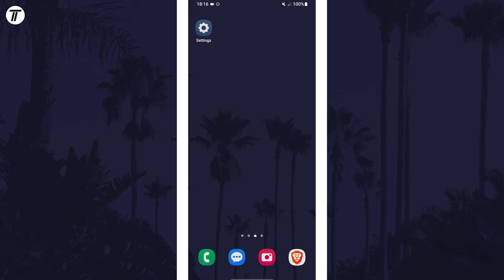How to Turn ON or Turn OFF Data Roaming on Samsung Phone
Want to know how to turn on or how to turn off data roaming on Samsung phone? This video will show you how to change enable or how to disable data roaming on Samsung phone. You might want to know how to turn off or how to turn on data roaming on Samsung if you are visiting another country. The method will work on all Samsung phones including Samsung Galaxy S23, Galaxy S24, Samsung Galaxy A series and more! Hopefully today’s video helps show you how to disable or how to enable data roaming on Samsung phone!